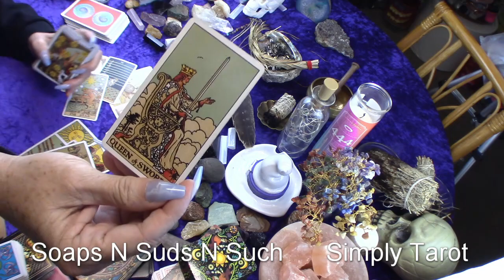Cancer ♋release! Stop blocking true blessings! Come on now!